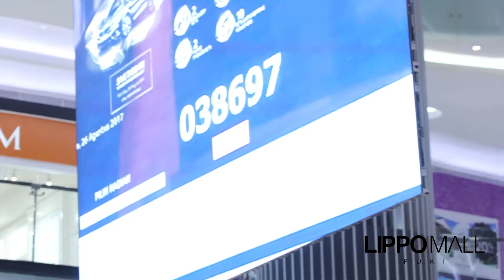Winner Announcement Shop Big Win Big Go ! Lippo Mall Puri - 26 Aug 2017